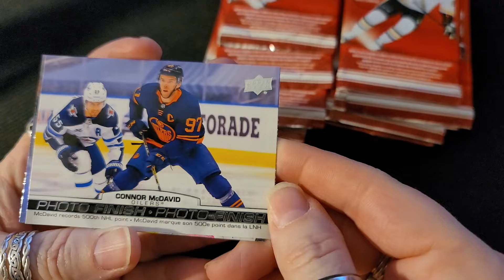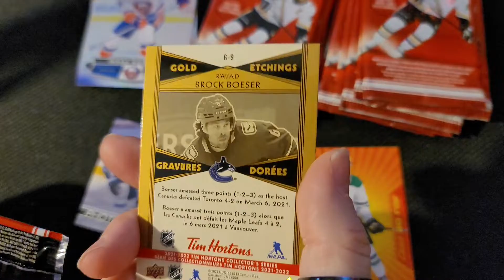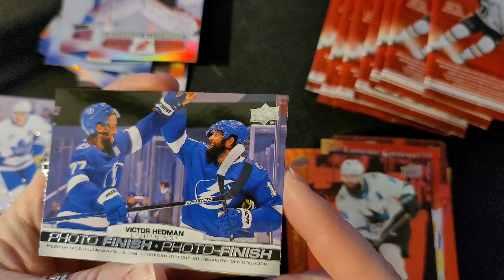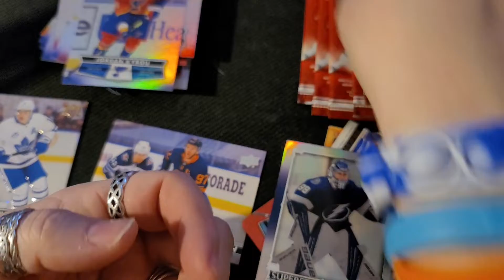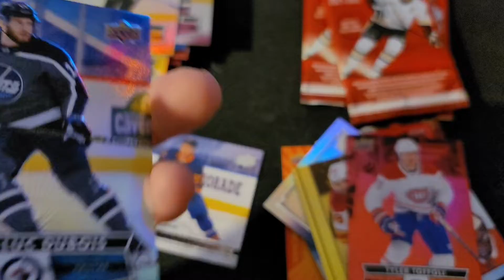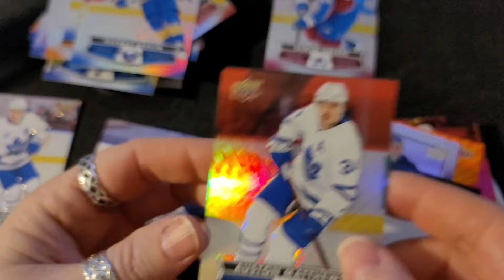Tim Horton's NHL 2020/21 Cards Opening.